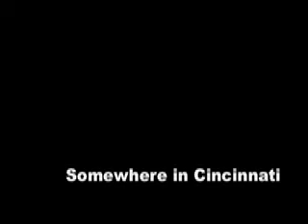Cincinnati Big Wheel Racing